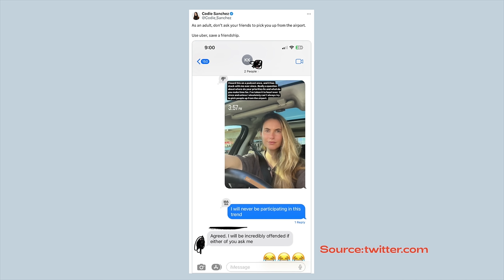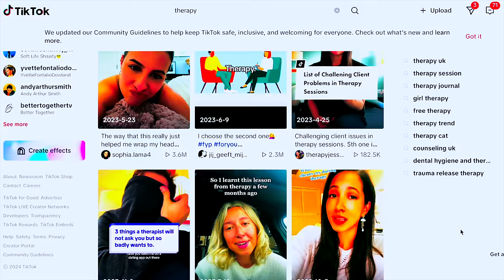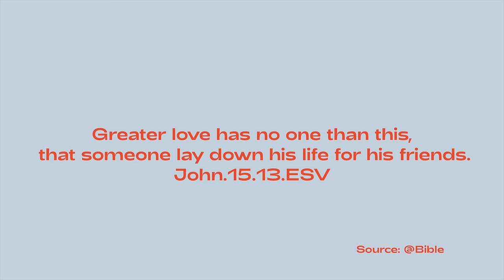Why We Should Inconvenience Our Friends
Let's bring back inconvenience for the sake of our relationships!

References:
An article for I-D by Lauren Pitcher (I can no longer find a working link but here is her IG

WHO AM I:
Hey, I'm Adella! I encourage women with thought-provoking conversations, lifestyle content and oversharing with vlogs.

TIMESTAMPS: